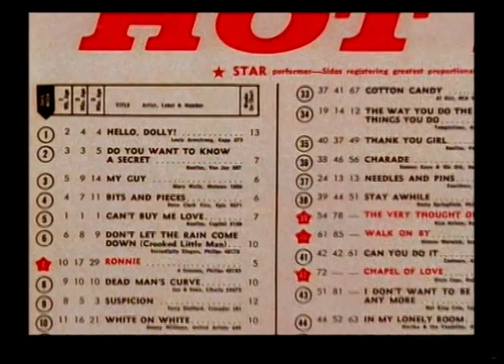04 1964 Beatles i Hello Dolly